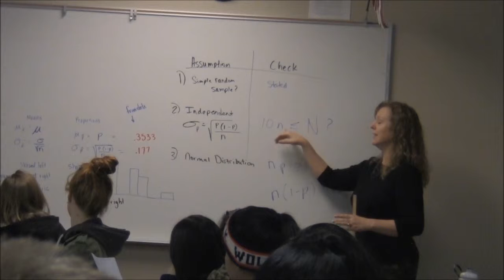AP Language and Math